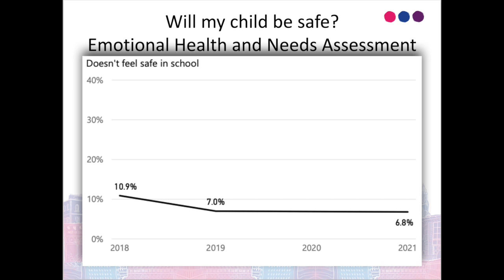Update from Mr Perry 30th January